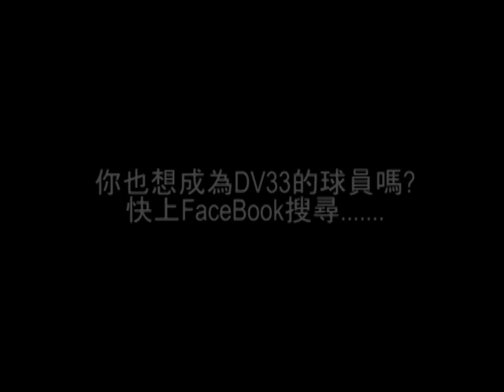[DV33] 神人大搜查!! 臺灣師範大學 潘博軒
DV33是全台灣第一個三對三的籃球聯盟。

我們正在找尋街頭神人，
如果你覺得你也有兩把刷子，
或著你身邊有不出世的高手，
快點來參加DV33選秀會吧！